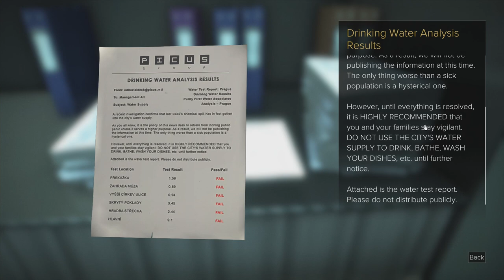Deus Ex Mankind Divided Gameplay Part 11 - The Door of Perception - Lets Play [Stealth Pacifist PC]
Deus Ex Mankind Divided Gameplay Part 11 has arrived!! This is episode 11 of our Let's Play Deus Ex Mankind Divided emphasizing stealth! In part 11 of this walkthrough we investigate this cleaning service.

EXTRA DIGITAL CONTENT:
Your Digital OST Sampler, Novella, Art Book and Comic Book can be found by clicking on “Extras” in the game launcher.